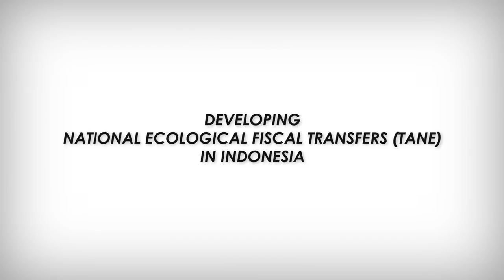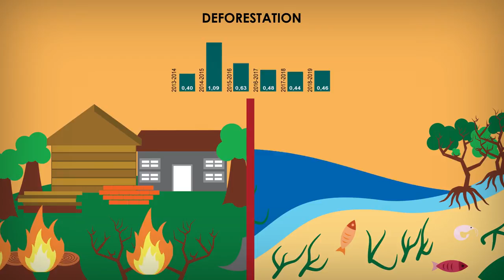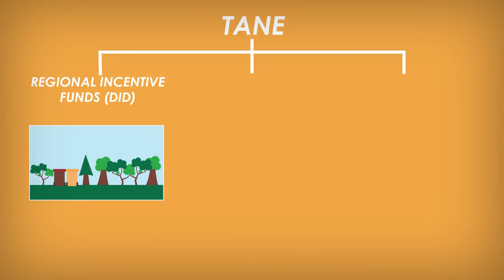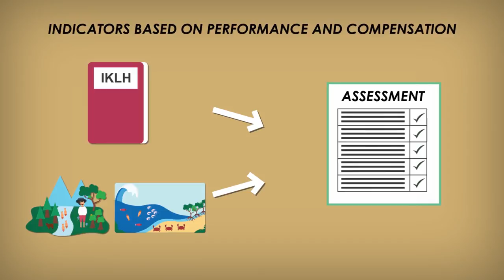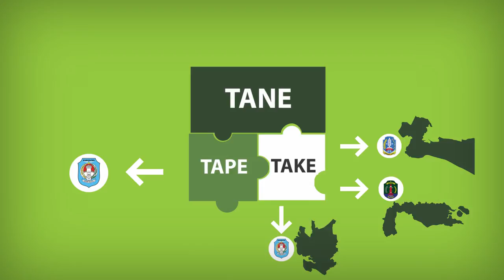IBC Ecological Fiscal Transfers: Developing National Ecological Fiscal Transfer (TANE) In Indonesia.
The Civil Society Coalition promotes adoption of TANE through existing intergovernmental fiscal transfer mechanisms: Regional Incentive Funds or DID and Special Allocation Funds or DAK for the environmental and forestry sectors and Environmental Protection Funds or DPL" .

Among various indicators of DID, currently only waste management represents the subnational government performance in the environmental sector that is used to provide additional fiscal incentive. The coalition proposes to include other indicators such as enactment of local policies and proportion of budget for environmental protection to be added to DID formula to create incentive for the subnational governments.  Similarly, the Coalition also proposes to include performance indicators in protecting the environment as additional criteria for the subnational governments to receive DAK.

Responding the Minister of Finance statement in August 2019 that the government is preparing a new fiscal transfer scheme named Environmental Protection Funds or DPL, the Civil Society Coalition prepared a concept to operationalize DPL through Regional Grants scheme.  The DPL Grants scheme include a performance component to incentivize provincial governments based on their performance measured by the Environmental Quality Index or IKLH scores and the changes of the index.  The scheme also includes a compensation
component that is calculated based on the proportion of protected land and marine areas to the total areas of each province.  All of these indicators are using existing data collected by the national government.
For each of the TANE scheme proposed, the Civil Society Coalition generates transparent TANE index that show relative performance of each province or district compared to others based on publicly available data.  This will increase accountability of the government in determining the TANE allocation for each province or district that is susceptible to corruption.  The utilization of TANE funds by the recipients will depend on the mechanism adopted. In the case of DID, the subnational governments have full discretion of the fund utilization, while in the case of DAK the funds can only be used for specific purposes.  The coalition proposes to allow utilisation of the DPL-Grants for sustainable development in general, including for social, economic and environmental objectives.

TANE concept is expected to complement other ecological fiscal transfer schemes that have already adopted at the subnational level.  The Provincial Government of North Kalimantan has already issued a regulation on Provincial Ecological Fiscal Transfer or TAPE that provides fiscal incentives for the districts performing well in protecting their environment.  The District Governments of Jayapura, Nunukan and Kubu Raya have already enacted District Ecological Fiscal Transfers or TAKE to financially reward good-performing villages. TANE will make Indonesia as the first country in the world to have a comprehensive ecological fiscal transfer schemes from national down to village level.

The Civil Society Coalition for Environmental Protection Financing is more than happy to discuss these ideas with government officials, parliamentarians, and other stakeholders to bring them into reality as one effort to better protect Indonesian forests, seas and the environment.